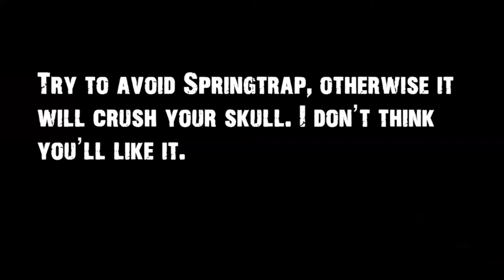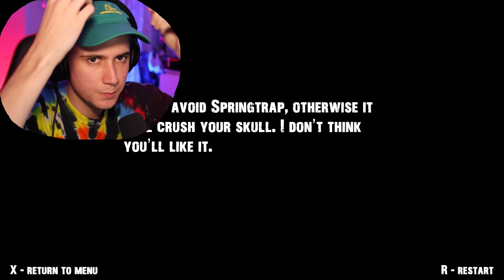SPRINGTRAP NOOO!!!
Guys im getting chased by springtrap from five nights at freddys in this indie horror game called chase in a dark basement.. please help..